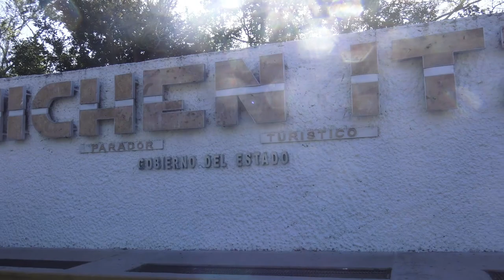VIAJE A MÉXICO - Valladolid (Capítulo 3)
Tras nuestro paso por la paradisíaca isla de Holbox, continuamos rumbo a Valladolid, donde visitaremos el famosísimo Chichén Itzá y nos maravillaremos con la gran pirámide de Kukulkán. Nuestro guía nos enseñará todos los detalles de las costumbres, arquitectura y creencias mayas.

Durante nuestra estancia en Valladolid nos alojamos en el Hotel Casa Aluxes, un precioso alojamiento en el que nos sentimos como en un pequeño oasis de felicidad. Desde ahí fuimos a visitar hasta 5 cenotes diferentes (Aguasdulces, Palomitas, Xkeken, Samulá y Yokdzonot) y a recorrer la ciudad de Valladolid.

No os perdáis esta guía de viajes en la que nos adentramos en una preciosa zona de la Península de Yucatán en México.

Más información sobre nuestra visita a Valladolid y Chichén Itzá